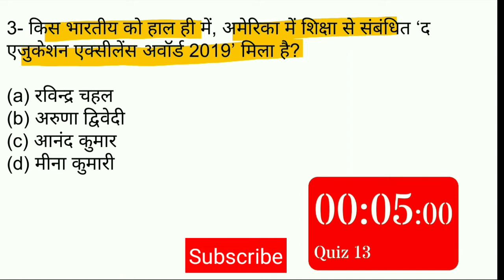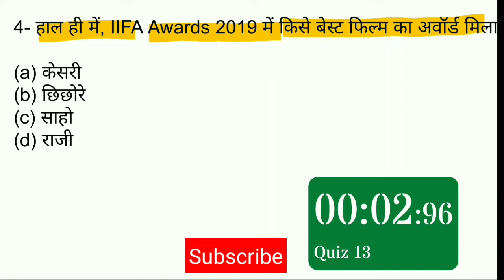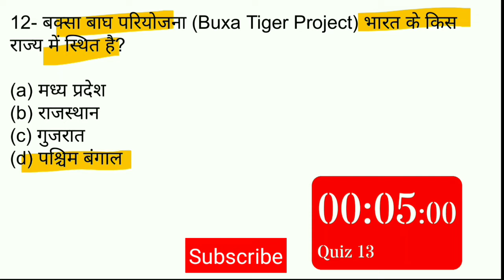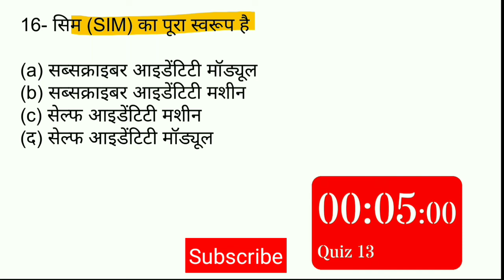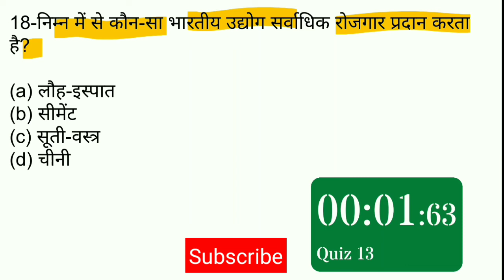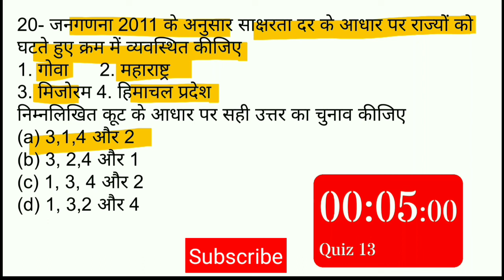daily GS dose | important gk questions in hindi | static Gk in hindi | ntpc gk | Gk trick | Gk 2019